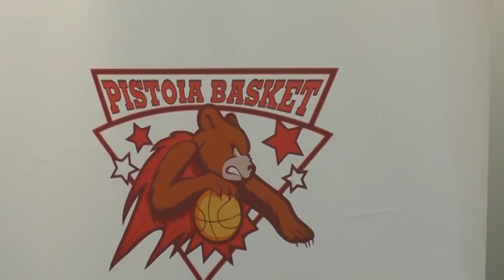BASKET, THE FLEXX: domani il debutto in campionato. Parla il capitano Moore